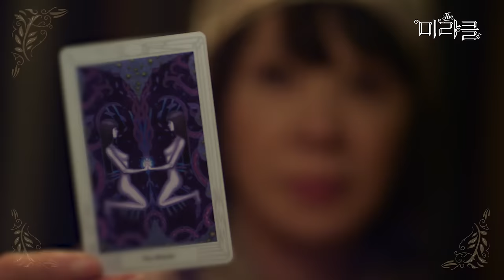161205 Nahyun @ 'The Miracle' Teaser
The web drama will be broadcasted on December 12th